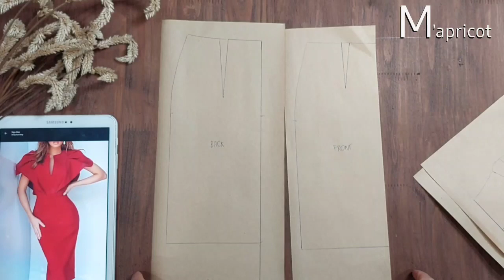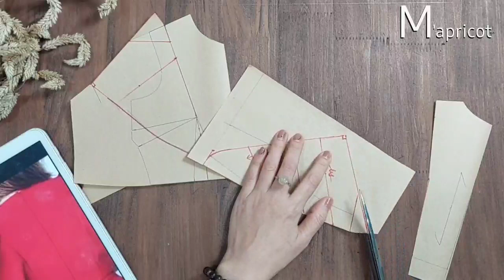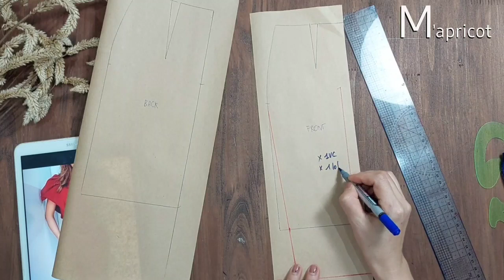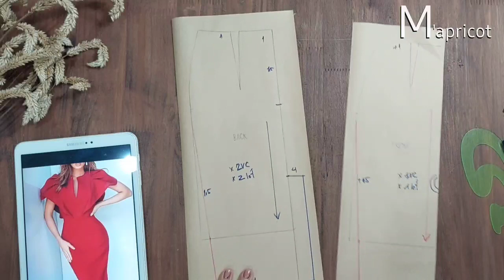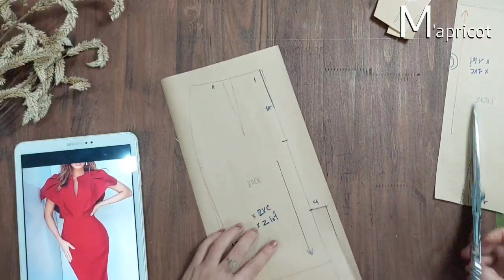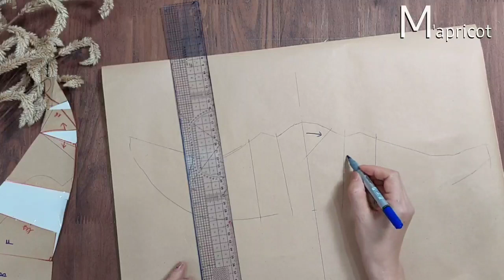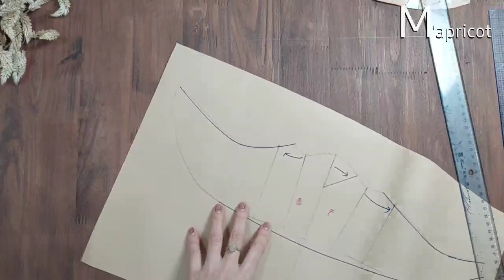42: Thiết kế Đầm tiệc/ Design a very nice Cocktail Dress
Cảm ơn các bạn, Chúc các bạn những điều tốt đẹp nhất!

# Designdress
Bản quyền âm nhạc thuộc Kinemaster